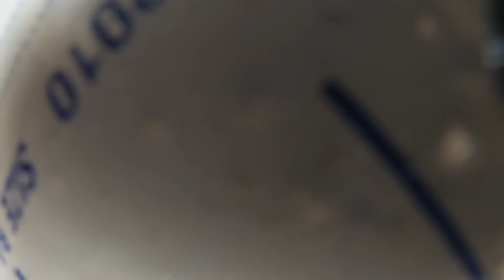MOOLOOLABA MACKEREL ON STICK BAITS AND SLUGS! - LUREPRODUCTIONS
Fun day on the water brining home some tasty treats for the table.
Couldn't have asked for better conditions!